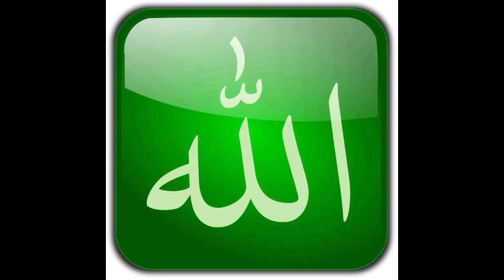Beautiful Name of Allah